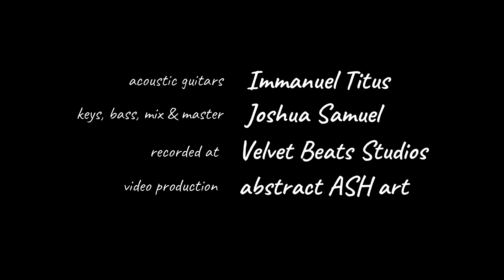Channa Mereya (Short Guitar Cover) by Immanuel Titus | Velvet Beats Studios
Original Song Credits :
Music Programmers- Sunny M.R., Arijit Singh
Recording Engineers- Ashwin Kulkarni, Himanshu Shirlekar, Kaushik Das
Vocal Conductor- Akashdeep Sengupta & Kaushik Das
Production Manager- Supriti Banerjee
Musicians
Accoustic Guitar- Roland
Electric & Bass Guitar- Roland & Amandeep
Dholak- Iqbal Azad, Sanjiv Sen
Sarangi- Ghulam Ali Khan
Shehnai- Omkar Dhumal
Backing Vocals - Keshia Braganza, Gwen Dias

Studio Credits :
Artist : Immanuel Titus
Recorded by Joshua Robin at Velvet Beats Studios
Produced by : JRK Brothers
Video Edits : Joash Robin Kale (abstract ASH art)